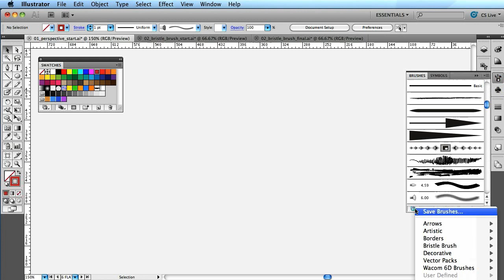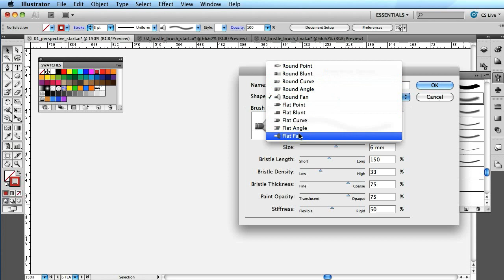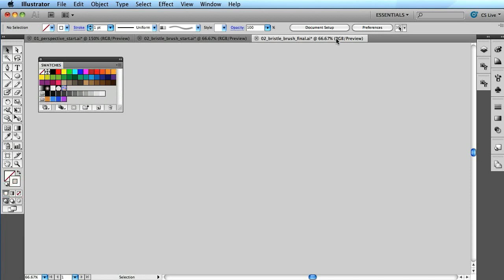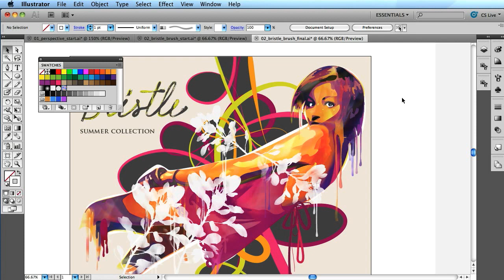Illustrator Bristle Brush.f4v